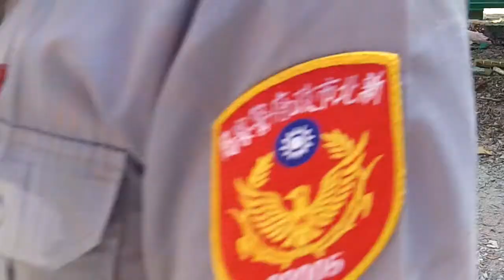江翠護樹 Chiang-Tsui Tree-huggers 鎮壓出頭者 殘忍反銬王鐘銘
江翠護樹: Several retired teachers of Chiang-Tsui Junior high school, tree-huggers and citizens are protesting against the plan of removing 32 trees on the campus for some new constructions for 7 years in New Taipei City, Taiwan. (我願游泳於樹海．搶救江翠老樹)

Taiwan Brief History 台灣簡史：

-1895~1945: Japanese colonial period. 日本治台50年。

-1947: KMT (Chinese Nationalist Party) retreated from China civil war to occupy Taiwan & initiated ROC (apart from PROC) with a martial law. Over hundreds of thousands of Taiwanese were tortured, killed or vanished in 4 decades of White Terror (unidentified for Top Classified). 國民黨自中國內戰被推翻後，以中華民國之名撤退/殖民/接管台灣，實行戒嚴專制約半世­紀，二二八 白色恐怖 時期，被刑求/屠殺/失蹤的民眾難以估計（自數千至數十萬人數因國安理由未能公開）。

-1971: PROC China claimed ROC Taiwan ownership from UN. China regards Taiwan as a rebel region that must be reunited by force if necessary. 聯合國決議一個中國，佔領台灣的中華民國從此喪失國際主權。

-1992: Taiwan & China became "1 country 2 systems" according to PROC-ROC secret agreement. 國民黨開始倡導模稜兩可的 一中各表 一國兩治。

-2000: With the election of President Chen Shui-bian from the opposition Democratic Progressive Party, Taiwan changed from One Party Dictatorship into Corporatocracy, as most of the financial & political power still controlled by KMT. 雖有首位民選總統陳水扁，但民進黨並未積極 轉型正義，而國民黨仍舊掌握大多數資源，台灣由一黨獨裁變成權貴政治。

-2008: Corruption allegations undermined Mr Chen's popularity and contributed to the DPP's loss to a resurgent KMT. 民進黨爆發貪瀆，執政權回歸國民黨。

-2014: OccupyCongress (0318~0424) by students, activists, NGOs & pro-Taiwan independent groups united to fight the tyranny China Trade Pacts & the systemic corruption of KMT government, turned into the national Sunflower Movement. 以台北社運圈為中心的反服貿運動，在318佔領立法院後壯大為全島響應的太陽花運動。

-2015: New generation start to use citizen power calling for changes, such as the legislative, constitutional and educational reform. There is no turning back for democracy Taiwan. 新生代受到太陽花運動鼓舞, 公民運動與投入政治開始蔚為風潮。